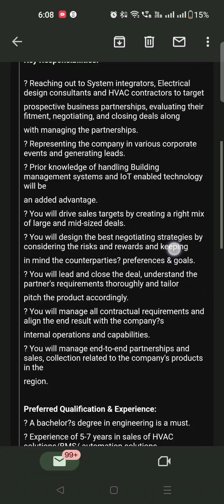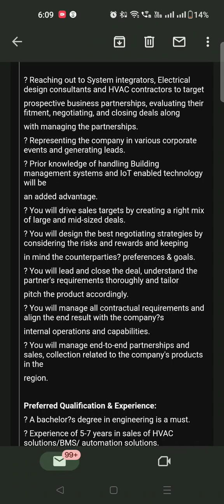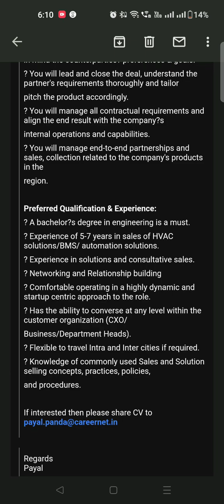Sales is Best Opportunity to Grow